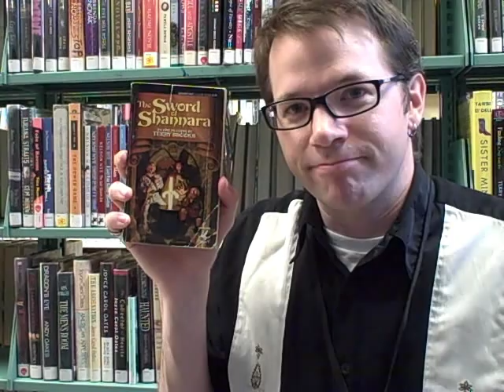One Minute Sword Of Shannara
The Sword Of Shannara, by Terry Brooks, reviewed.